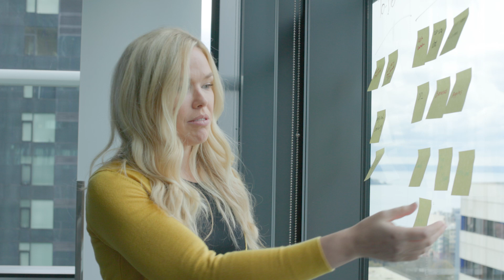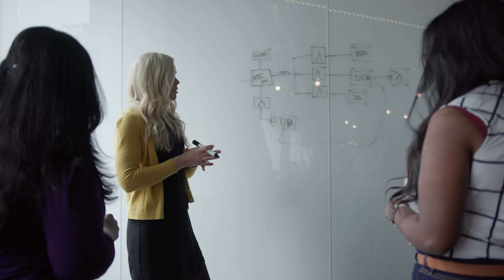AWS Women in Solutions Architecture (Women@SA) USA - Meet Lia | Amazon Web Services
Meet some of the members of the 'Women@SA' USA chapter, working as Solutions Architects across a variety of verticals at AWS.